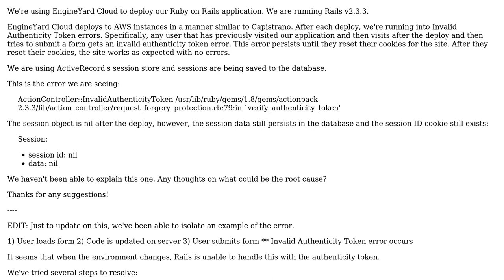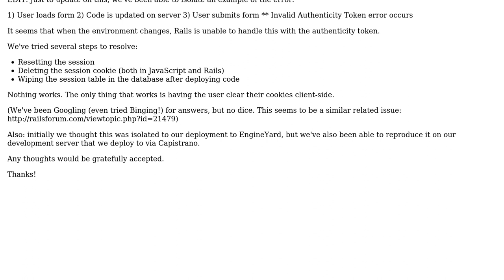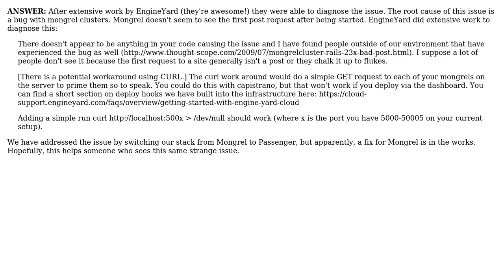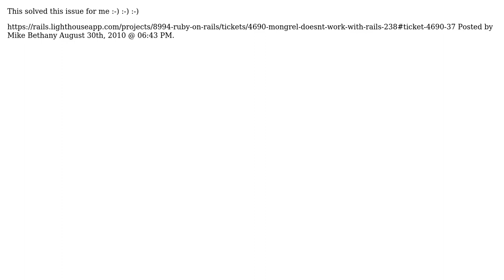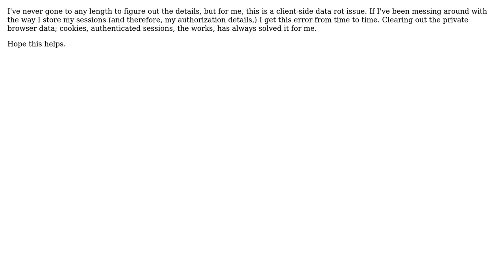Rails - Invalid Authenticity Token After Deploy (7 Solutions!!)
Rails - Invalid Authenticity Token After Deploy

With thanks & praise to God, and with thanks to the many people who have made this project possible! | Content (except music & images) licensed under CC BY-SA | Music | Images & others | With thanks to user SUzB user Stephen Veiss user Sniggerfardimungus user shedd user moschops user BaroqueBobcat and the Stack Exchange Network Trademarks are property of their respective owners. You are responsible for your own actions.